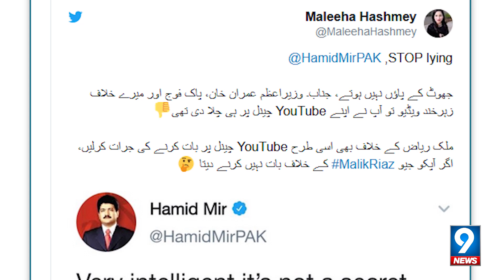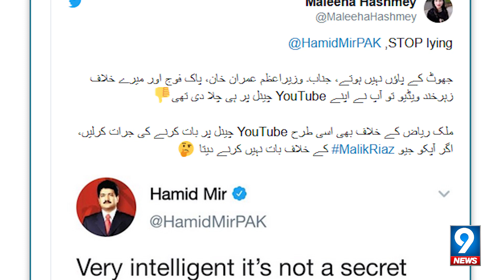Did Geo censor Hamid Mir for speaking against Malik Riaz ? | Uzma Khan | 9 News HD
This video is related to Entertainment and Political and in this video we discuss about Hamid Mir and Maulana Tariq Jameel.